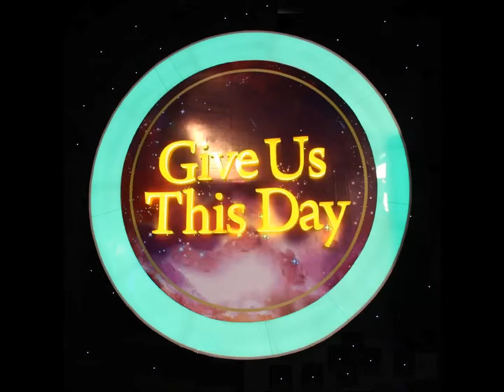LONG AGO MEDLEY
by Murrell Ewing
(Cover by The Kingdom Musicians)